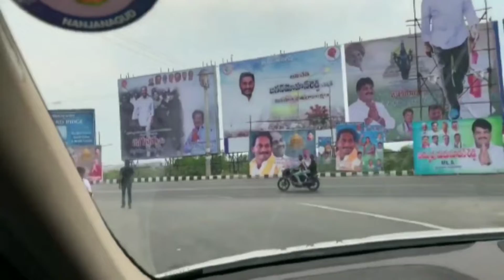Ys Jagan Craze in Vijayawada Roads, ఎటు చూసినా జగనన్నే... l media connect telugu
Ys Jagan Craze in Vijayawada roads, ఎటు చూసినా జగనన్నే... l media connect telugu l Ys Jagan vinyls in Vijayawada, in this video we look any where on the road only ys jagan flexies and vinyls are there, director ramgopal varma posted in his twitter about ys jagan craze in vijayawada.